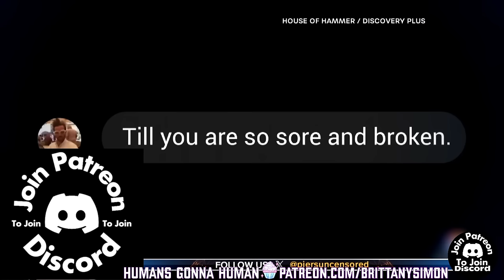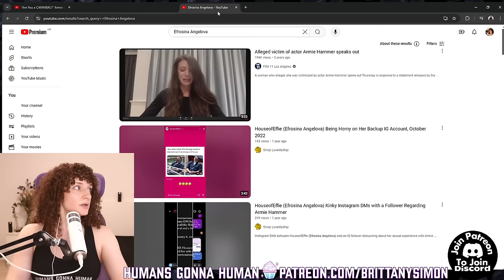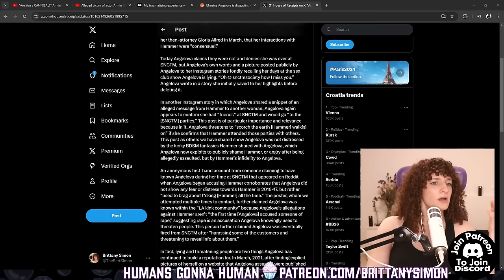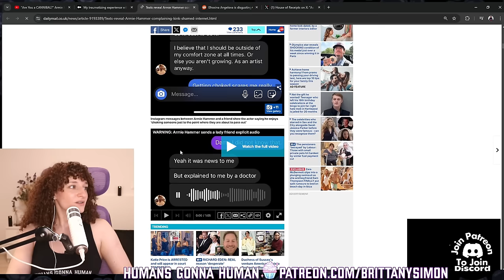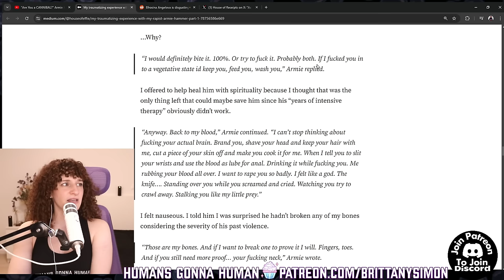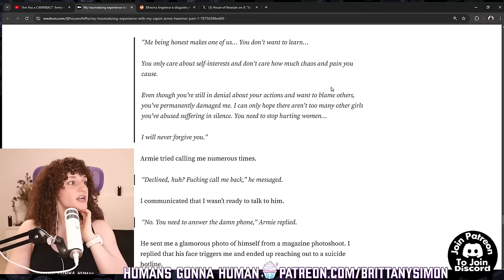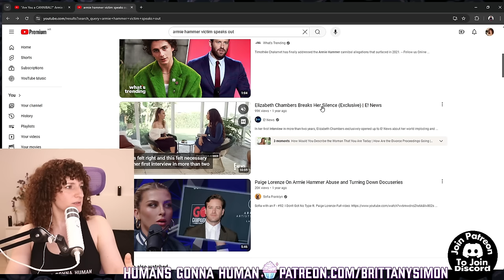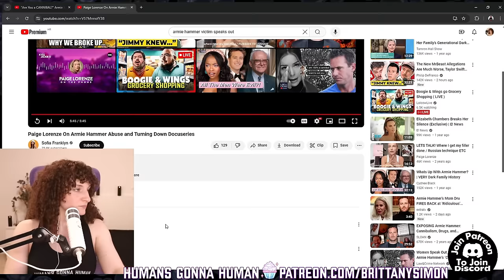A Deep Dive On Armie Hammer: BDSM OR ABUSE?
Sources I used for this video:

My traumatizing experience with my rapist Armie Hammer: Part 1